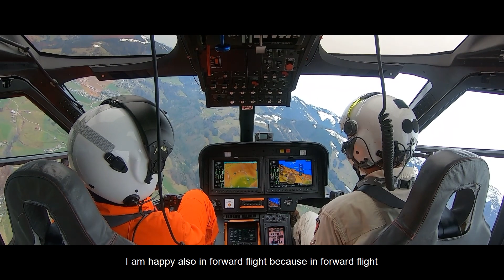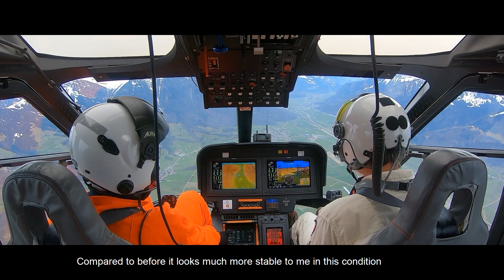Afruni flying the SH09 - Episode 2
Capt. Giuseppe Afruni – Chief Test Pilot of Leonardo Helicopters – confirms evolution of Kopter SH09. He flew the aircraft together with the Kopter flight test team to assess the benefits brought by the latest retrofit.